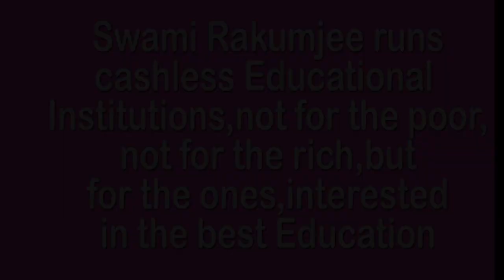WHY YOUR LIFE IS NOT TASTY FIND OUT by Swami Rakumjee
741st200422 Charlote Bronte said, "Happiness quite unshared can scarcely be called happiness, it has no taste".by Swami Rakumjee, recorded at the Rakumjee Ashram Devanahalli Taluk, Bangalore rural Karnataka India. Dharmadhikari Swami Rakumjee runs Cashless Educational Institutions not for the poor nor for the rich, but for the ones interested in the best education.Donate
This link follows on Facebook, Instagram, Youtube.